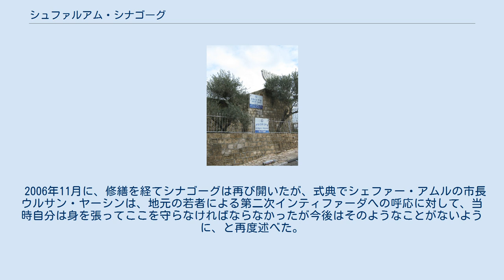シュファルアム・シナゴーグ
シュファルアム・シナゴーグは、現イスラエル北部のイスラエル国籍パレスチナ人の町シェファー・アムルにある古いシナゴーグである。
 このシナゴーグは17世紀に、古いシナゴーグの廃墟の上に建てられた。
そこは伝承によれば、サンヘドリンが開かれた場所だという。
シナゴーグはその後崩れ去ったが、18世紀の半ば、ガリラヤの統治者ザーヒル・ウマルがユダヤ教徒に戻ってシナゴーグを修繕する許可を与えた。
シナゴーグはラビ・アブー・アルアーフィヤと彼に従うものにより修繕された。
 シュファルアム・シナゴーグは、1845年にラビ・ヨセフ・シュワルツがその著書『パレスチナの地理述解と小史』に「約30のユダヤ教徒の家族と古いシナゴーグがひとつ」と記されている。
シェファー・アムルには1970年代にコミュニティーが解散するまで、ユダヤ教徒が住んでいた。
その結果、建物は補修されなくなり、ようやく最近修繕された。
放棄されたとはいえ、かつての礼拝の堂屋の鍵は地元のムスリムにより保管され、シナゴーグは地元のパレスチナ人により敬意をもって取り扱われている。
 2006年11月に、修繕を経てシナゴーグは再び開いたが、式典でシェファー・アムルの市長ウルサン・ヤーシンは、地元の若者による第二次インティファーダへの呼応に対して、当時自分は身を張ってここを守らなければならなかったが今後はそのようなことがないように、と再度述べた。
なお、第二次インティファーダがあった2000年10月当時には、内部の遺物が傷つけられたという報道もあった。